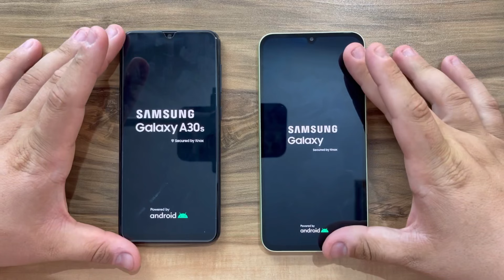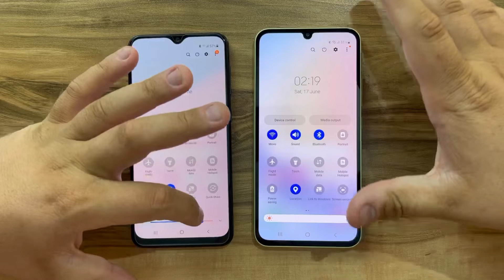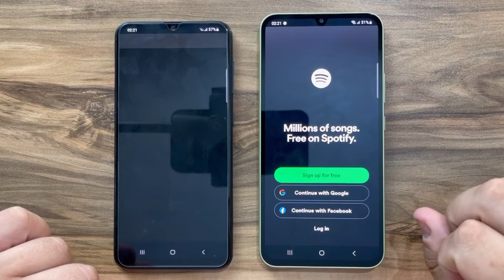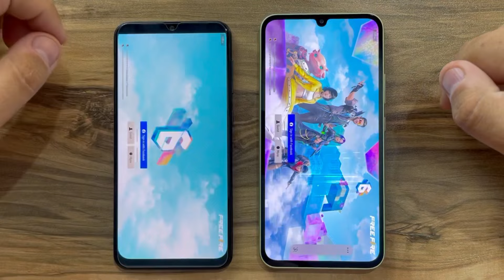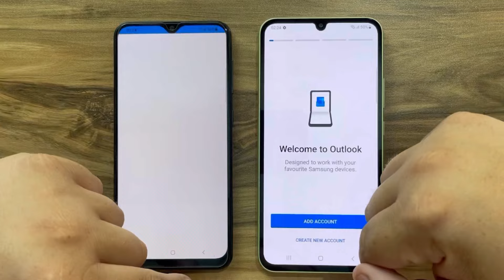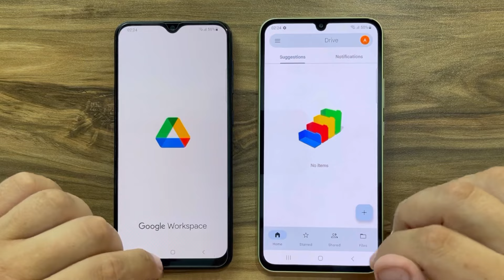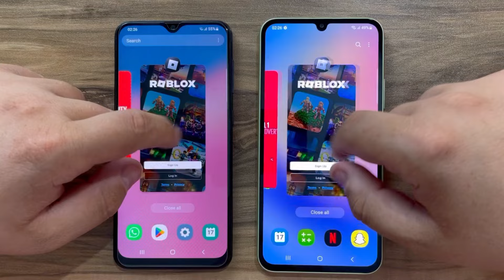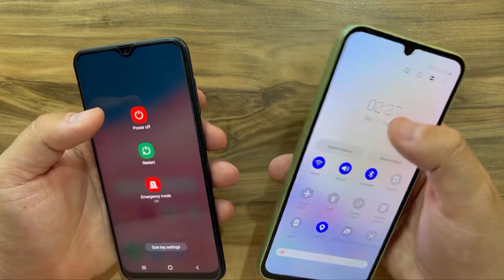Samsung Galaxy A34 vs Samsung Galaxy A30s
Buy Samsung Galaxy A34 5G,

A30s is not recommended at all!